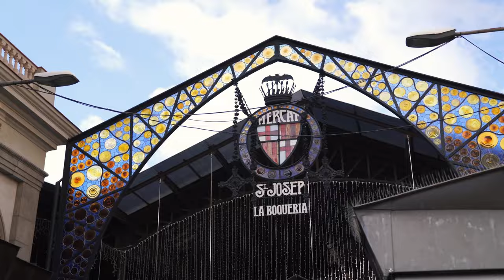blessed Spain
This movie from our 12th wedding anniversary trip to Spain.

Places:
Barcelona, Seville, Toledo

Camera:
Sony A7C

Lense:
Sony FE 24-70mm